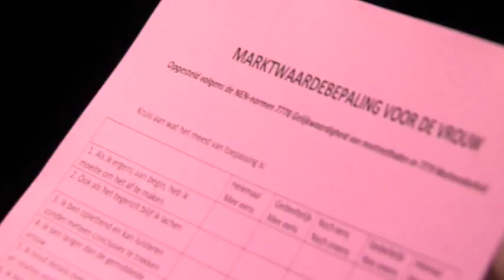Waarom mannen seks willen en vrouwen liefde - Alfred van den Heuvel e.a. - 14 februari in het Isala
Vier Valentijnsdag in het Isala met een komische voorstelling voor alle vrouwen die meer over De Man te weten willen komen en voor alle mannen die hopen De Vrouw beter te begrijpen. Adam en Eva, Henk en Ingrid, Romeo en Julia, ze blijven elkaar verbazen. Maar zowel voor alle vrouwen als voor alle mannen geldt: je kunt niet met, maar zeker ook niet zonder.